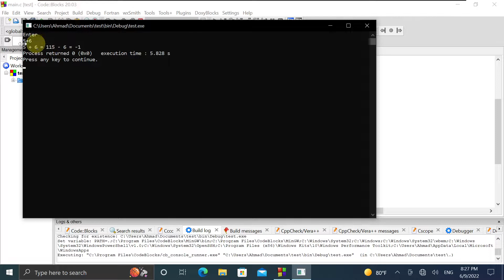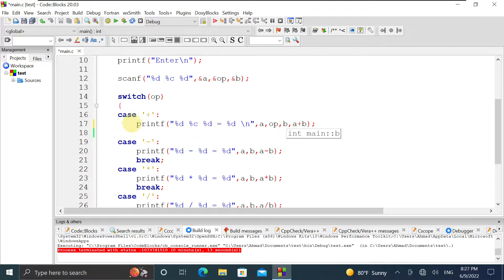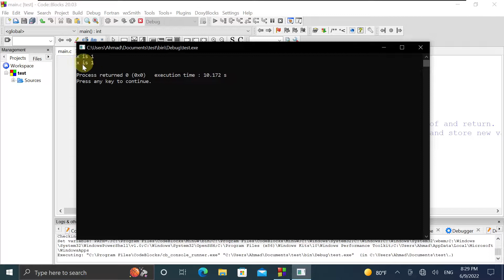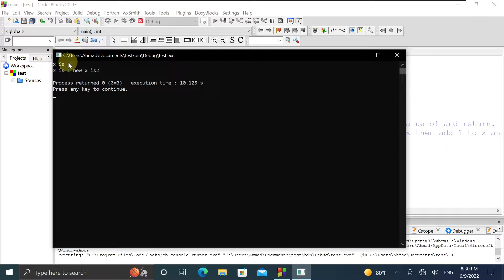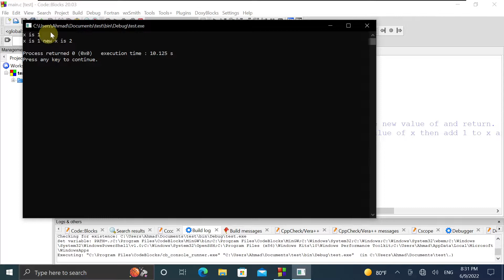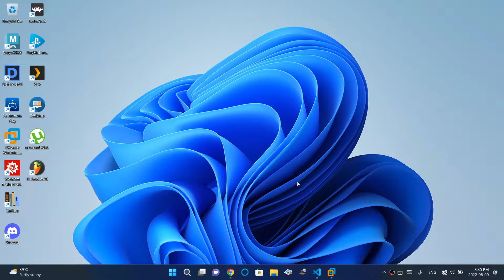Difference of x++ and ++x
This video shows the difference between x++ and ++x inside printf in C using Visual Studio Code and Code::Blocks.